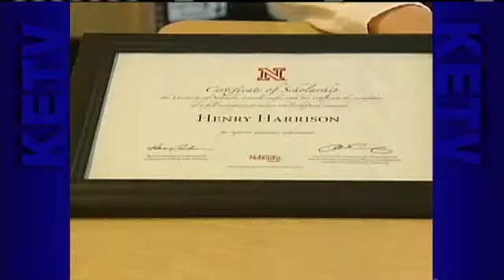UNL Surprises Boy, 13, With Scholarship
An Omaha middle school student who took and aced the ACT at an early age is rewarded with a surprise full scholarship to attend the University of Nebraska.